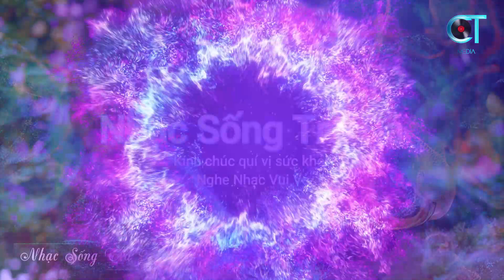Tình Đẹp Mùa Chôm Chôm, Vòng Nhẫn Cưới - LK Bolero Nhạc Vàng Đặc Biệt 101 Bài Nhạc Lính 1975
Tình Đẹp Mùa Chôm Chôm, Vòng Nhẫn Cưới - LK Bolero Nhạc Vàng Đặc Biệt 101 Bài Nhạc Lính 1975 LK Nhạc Trữ Tình Bolero Nghe Tê Tái
- Các bạn và quý vị đang nghe nhạc Bolero, giai điệu nhạc trữ tình được phát trên kênh Nhạc Sống Trà Đá.
- Với những ca khúc nhạc vàng, nhạc trữ tình, nhạc lính xưa,... giai điệu nhẹ nhàng ấm áp.
- Kính chúc quý vị, các bạn nghe nhạc vui vẻ.
➤ Danh sách nhạc phẩm:

© Bản quyền thuộc về Rumba Chọn Lọc và CT Media